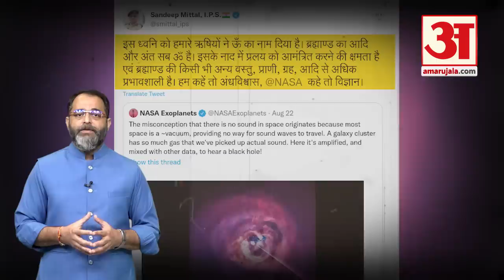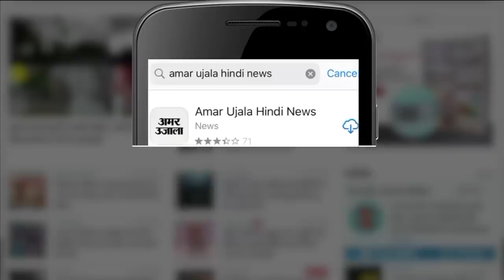Nasa Black Hole Sound: NASA की बड़ी खोज को जोड़ा गया हिंदू धर्म से । नासा ने ढूंढा अनहद नाद?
Nasa Black Hole Sound: After the sound of the black hole was released in a video shared by NASA, many people on Twitter are claiming that its sound is exactly like the sound of Om.

NASA द्वारा शेयर किए वीडियो में ब्लैक होल की आवाज जारी होने के बाद ट्विटर पर कई लोग दावा कर रहे हैं कि इसकी आवाज हूबहू ओम की ध्वनि की तरह है।